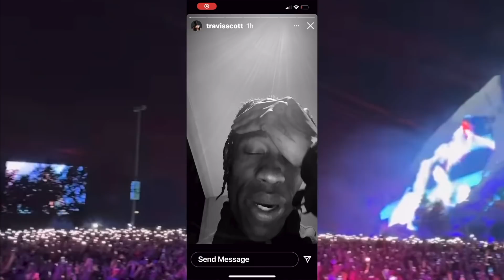TRAVIS SCOTT DID NOT EXPECT THIS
TRAVIS SCOTT AND KYLIE JENNER ARE IN HOT WATER AGAIN TRAVIS SCOTT LAWSUITS ARE GETTING BIGGER ALSO DRAKE AND LIVE NATION AND APPLE MUSIC NAMES IN THE TRAVIS SCOTT ASTRO WORLD LAWSUITS.